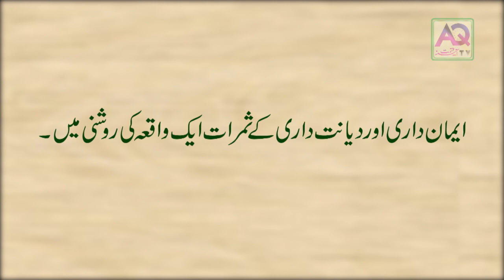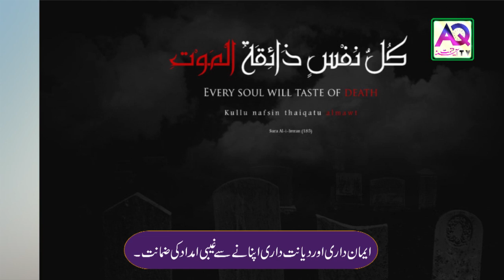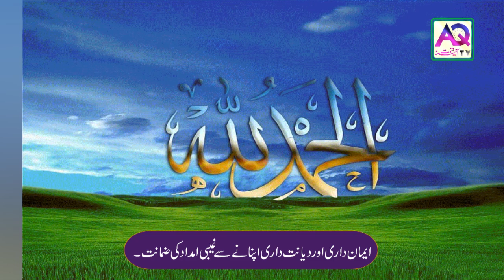Surah Al Asr Ki Fazilat - محبّت حاصل کرنے سے لے کر ہر مصیبت کا حل - AQ TV